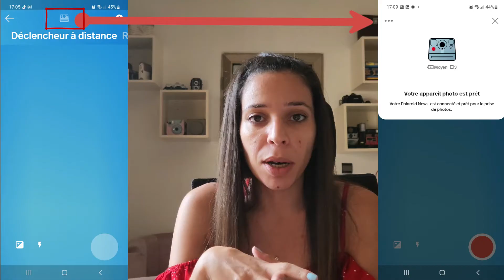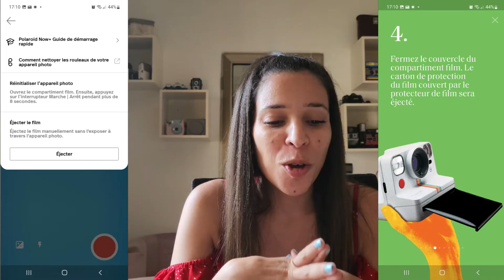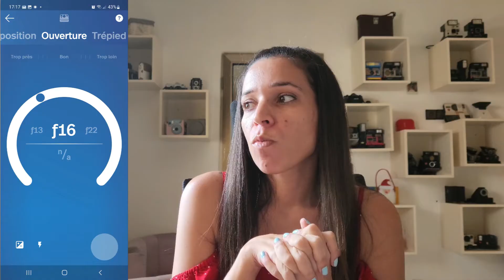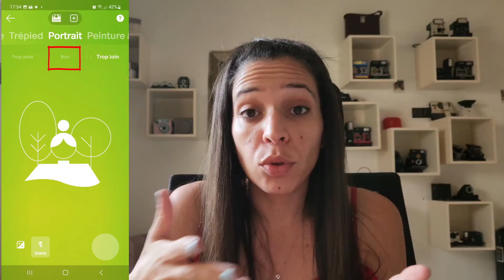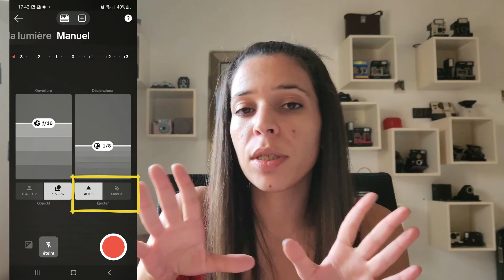Présentation du Polaroid now +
Aujourd'hui je reviens vers vous afin de vous présenter comme il se doit la dernière version "connecté" de la marque Polaroid : le Polaroid Now +

Ma vidéo est un peut longue (j'ai pourtant essayé de faire plus court), mais ce dernier offre tellement de possibilités créatives, d'astuces et d'info que je n'ai pas pu me résoudre à ne pas tout vous dévoiler !

A la fin je vous fais un récap des avantages et inconvénients (ça c'est nouveau) et j'espère que vous apprécierez.

Bonne lecture ...